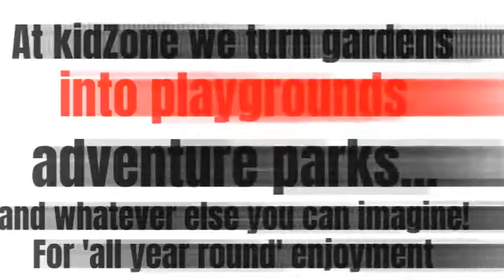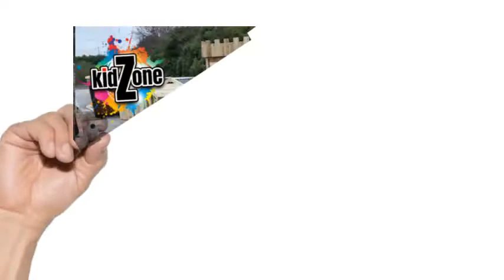kidZone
kidZone Play Centres